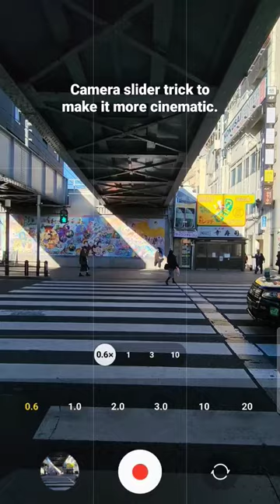Make it cinematic with the S22 Ultra